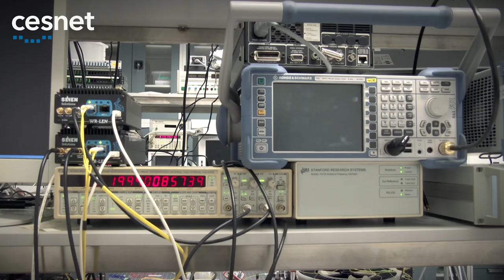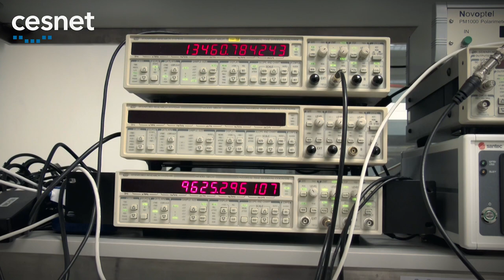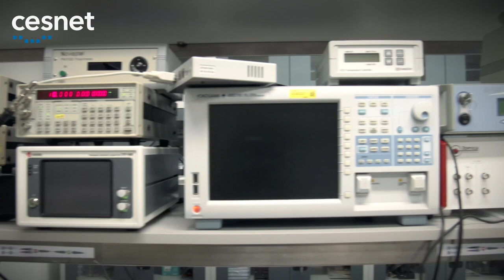CESNET woman in science EN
Interview with CESNET researcher Elisabeth Andriantsarazo about quantum key distribution (QKD).